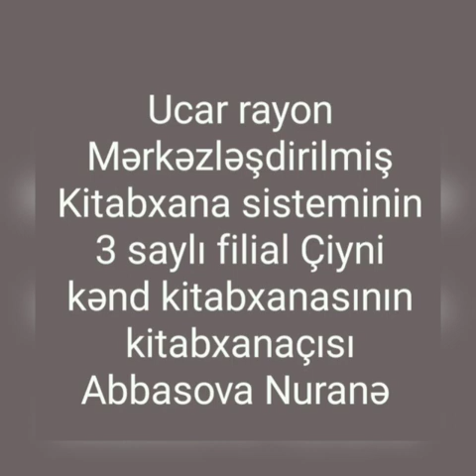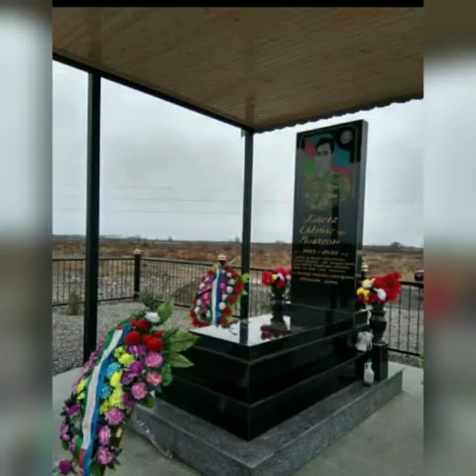14 aprel 2021